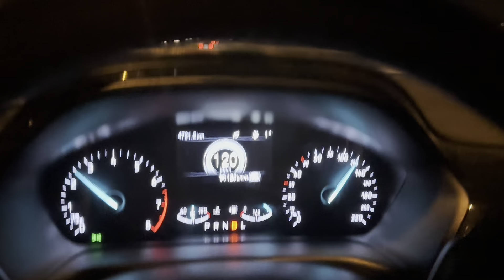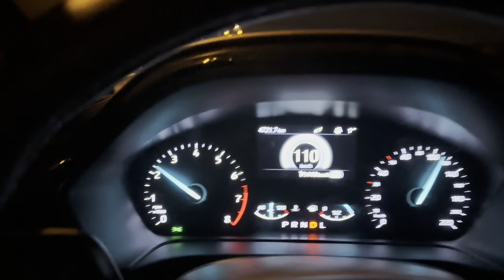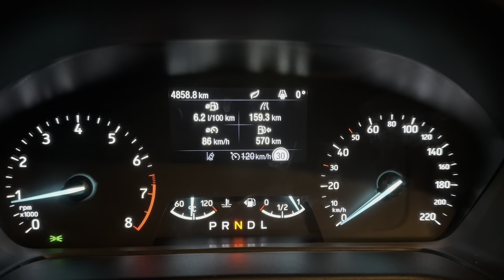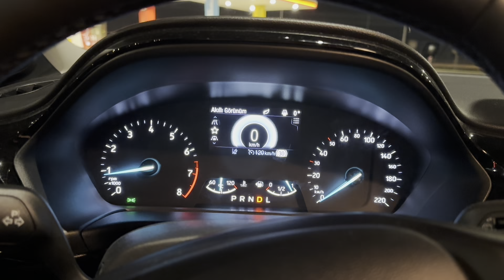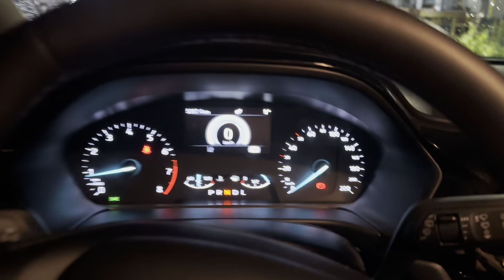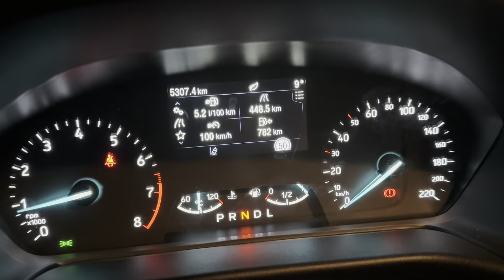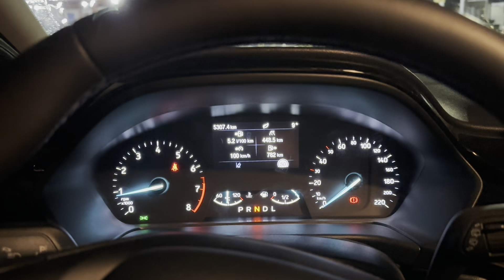850 KM'lik Ramazan Yolculuğunda Oruçlu Sürüş! 🌙🚗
Bu videoda, Ramazan ayının huzurlu atmosferinde 850 km’lik uzun bir yolculuğa çıktım. 🌙🚗 Yolda oruçlu olmanın zorluklarını, iftar ve sahur vakitlerinde yaşadığım anları paylaşıyorum. Yolculuk boyunca sıcak havada oruç tutmanın getirdiği zorluklar ve Ramazan'ın manevi havası, bu serüveni daha da özel kıldı.

Hem fiziksel hem de manevi olarak zorlu geçen bu yolculuğu sizlerle paylaşıyorum. Yolculuk boyunca yolda yapılan mola anları, sahur yemekleri ve Ramazan'ın ruhunu hissettiren o özel anlar videoda sizleri bekliyor!